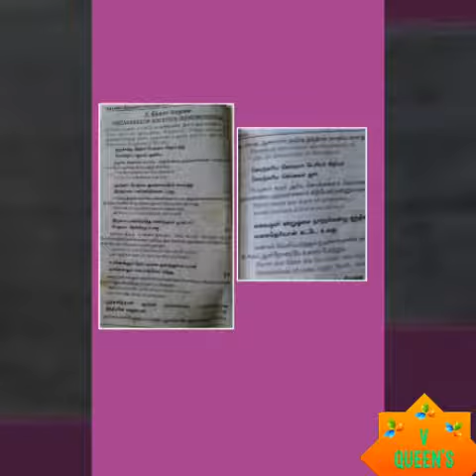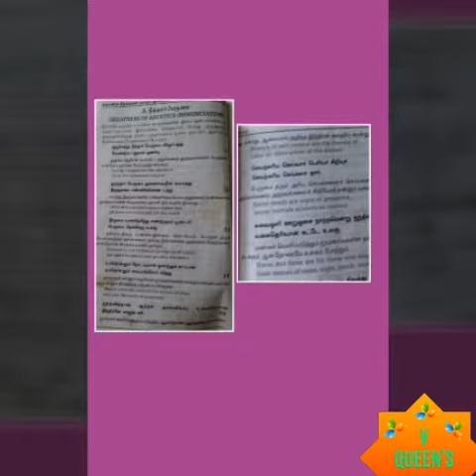THIRUKKURAL IN ENGLISH AND TAMIL WITH MEANING BY S.ROHITH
VIDEO FROM JEEVITHA PRAVEEN VDM